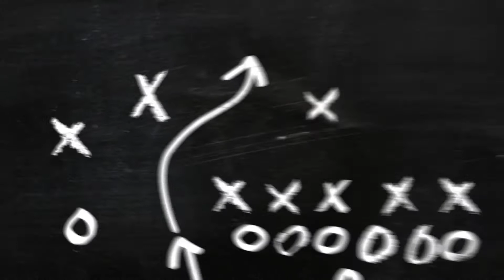Prime Time🤝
Yo it's RBN here this is a different video today I just found some old clips and screenshots of my old Account SharpScorpion97 I used to be good at Iw🤣 But then Mkx came out on April 14 2017 so I took a year break off so I'm trash now😭 But hope yall enjoy and like sub and share See Ya Tomorrow🤝

Musician: Jef
Heat🔥